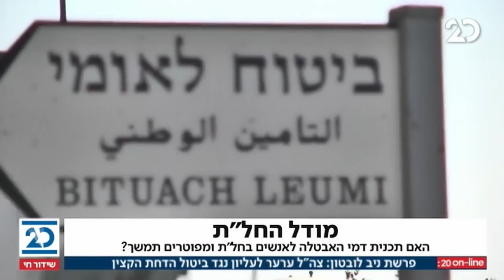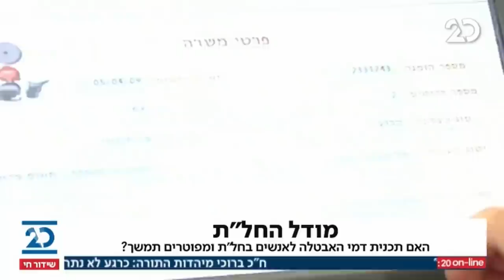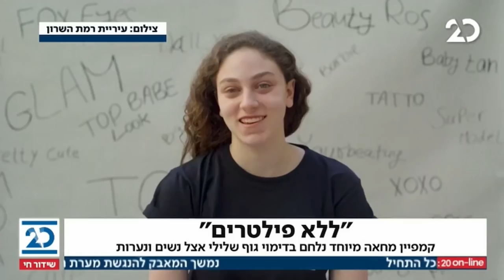המהדורה המוקמת | 3.3.2021 | התכנית המלאה